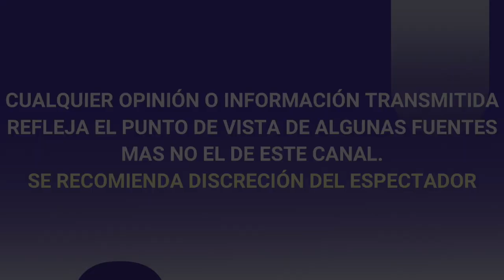¡DE ULTIMO HORA! ALFREDO ADAME PRESENTÓ FORMALMENTE SU D3NUNCIA CONTRA EL MATRIMONIO QUE LO AGR3DIÓ